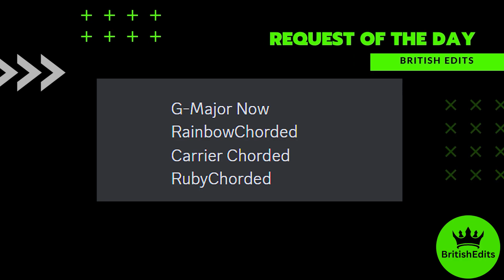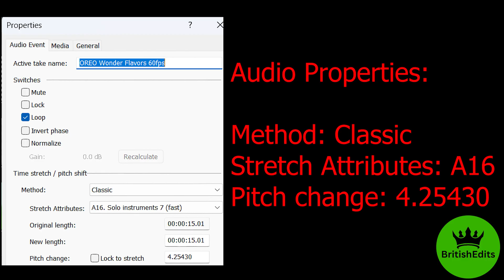Oreo Wonder Flavors | Inspired by Preview 1982 Effects | Sponsored by Gamavision Effects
Editing Software I use:

Wondershare Filmora
OBS Recording

FULL LIST OF EFFECTS BELOW:

Timestamps:
00:00 - Intro
0:04 - Effects Used
00:08 - G-Major Now
00:23 - RainbowChorded
00:38 - Carrier Chorded
00:52 - RubyChorded
01:08 - How to Make G-Major Now